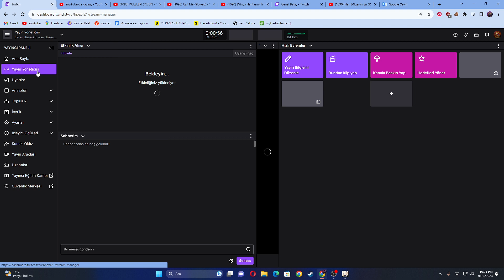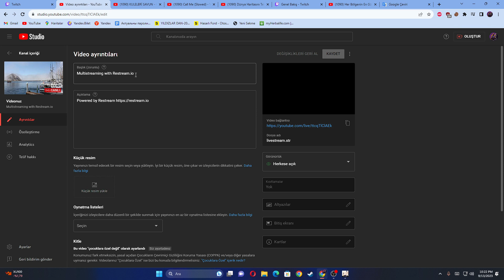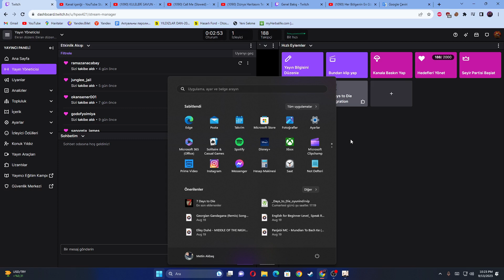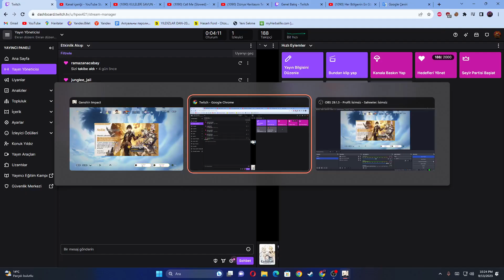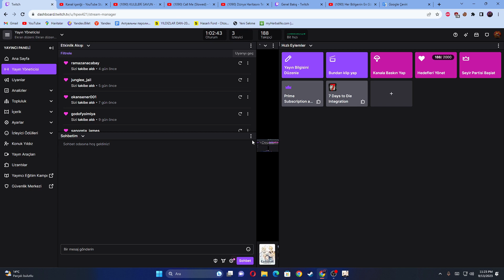genshin impact yırldırım fırtınasını yok ettim